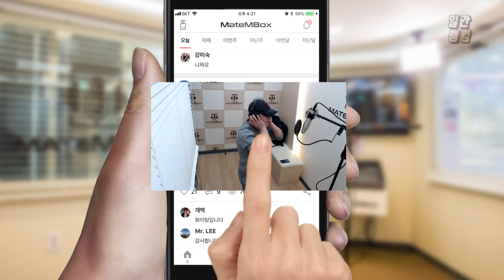메이트엠박스 일간 랭킹 순위 TOP4 2018년 11월 29일 [daliy ranking]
역시 일간랭킹! 오랜만에 듣는노래들이 많은거 같아요 ㅎㅎ^^
매일매일 세로운 노래를 들어서 참 좋은듯 😘😘